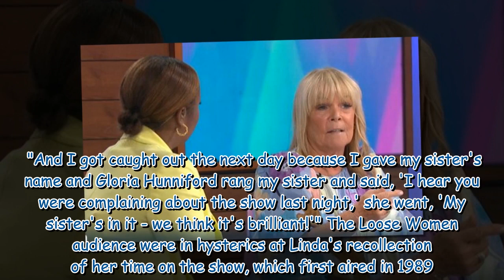Linda Robson recalls Birds of a Feather being flooded with 'complaints'